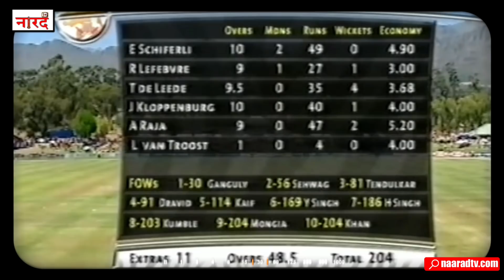2003 World Cup Rewind_India vs Holland इधर World Cup शुरू हुआ उधर Shane Warne Australia वापस चले गए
2003 World Cup Rewind_India vs Holland इधर शुरू हुआ उधर Shane Warne Australia वापस चले गए_Naarad TV
Rewind World Cup 2003  Episode-1 Naarad TV Cricket Series.
For an Indian cricket fan, the 2011 World Cup win holds more significance. But in reality, the foundation of that victory was laid in the 2003 World Cup itself. Because, before that World Cup, India used to enter the World Cup just as a participant. But, since the great game of 2003 till today, India is considered a contender for victory in every World Cup. India may not have won the 2003 World Cup. But, India's journey to the final in that World Cup is no less than the plot of a film. The memories of that World Cup are still fresh in the minds of Indian cricket fans and taking a chance to relive those golden memories, then Narad TV is present. With the 'Rewind World Cup 2003' series on the special demand of the audience. In this series, we will once again bring you every match day episode that happened exactly 19 years ago and share every special moment with you.
2003 world cup indian team
Ajit Agarkar
Sanjay Bangar
Rahul Dravid (wk) (vc)
Mohammad Kaif
Zaheer Khan
Anil Kumble
Dinesh Mongia
Ashish Nehra
Parthiv Patel (wk)
Virender Sehwag
Harbhajan Singh
Yuvraj Singh
Javagal Srinath
Sachin Tendulkar
2003 world cup india vs holland scorecard
Reserch And Story- MO Talib Khan